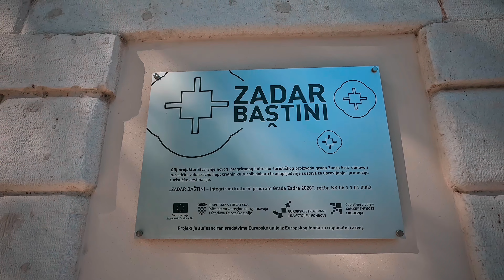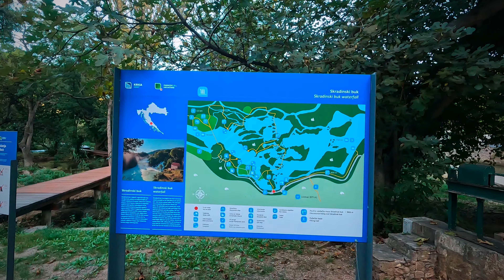Day 6 Croatia - Zadar and waterfalls Krka